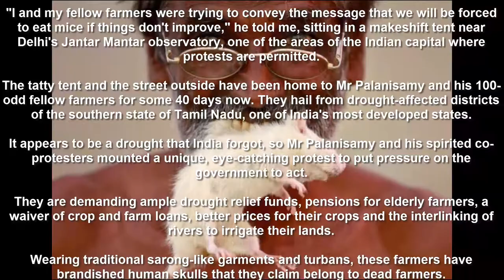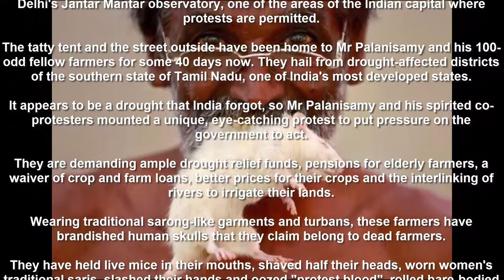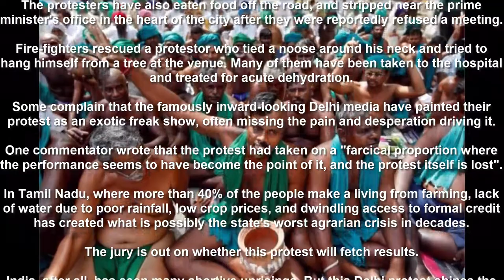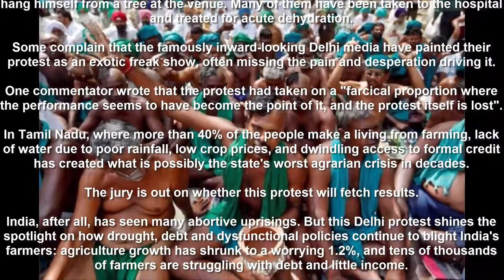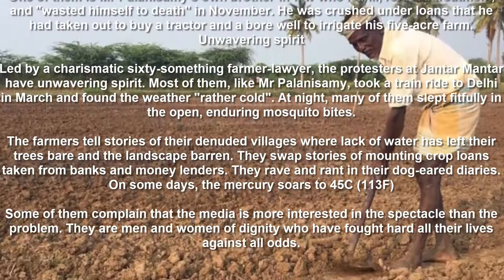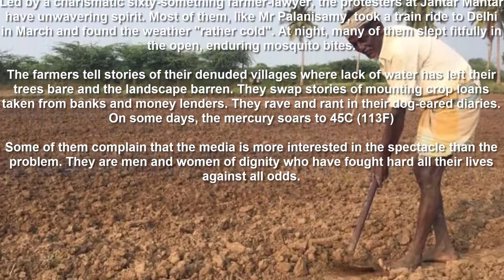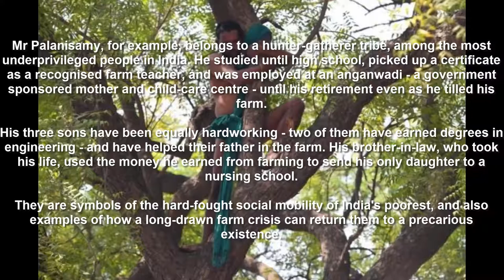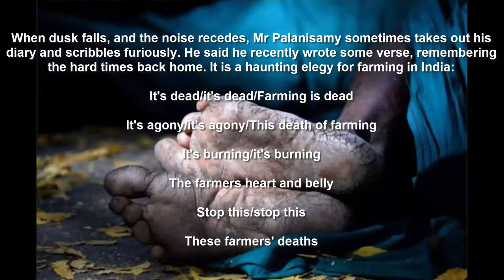Why are farmers in India protesting with mice and human skulls?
Last week, Chinnagodangy Palanisamy, 65, held a live mouse between his teeth to draw the government's attention to the plight of farmers in his native state of Tamil Nadu.